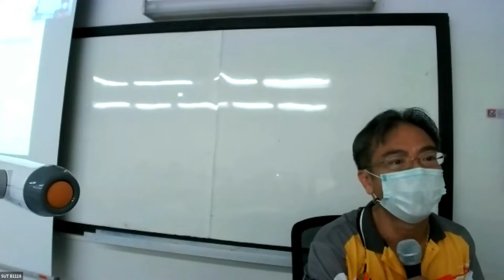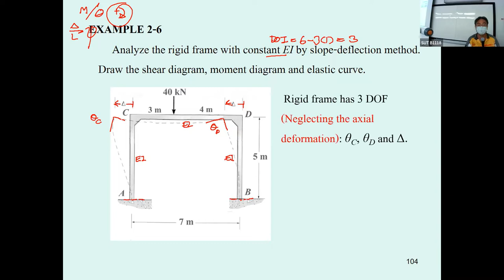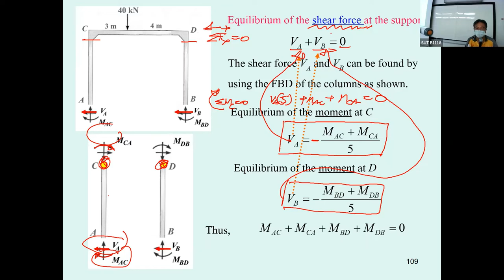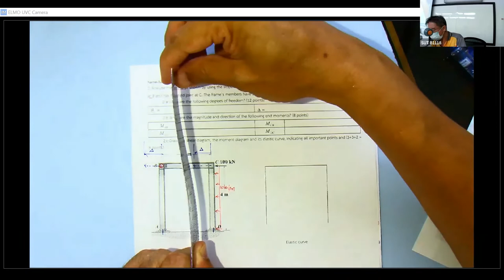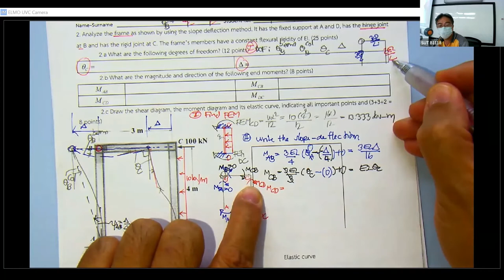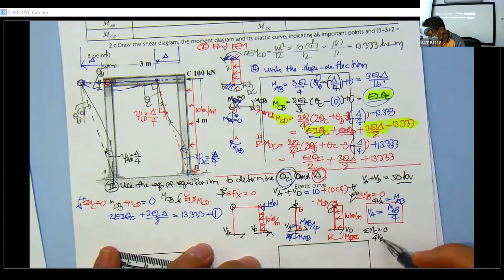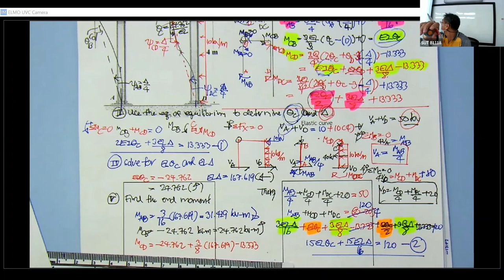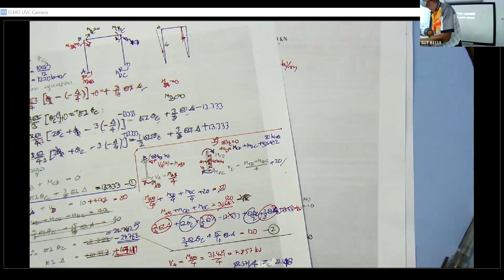05 Chapter 2 Slope-deflection method STRUCTURAL ANALYSIS Mon 22 Aug 2022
Lecture #5 582315 STRUCTURAL ANALYSIS on August 22, 2022
Chapter 2 Slope-deflection method

Contents:
Chapter 2 Slope-deflection method ...  The applications to analyze various statically indeterminate  frames with sidesway.